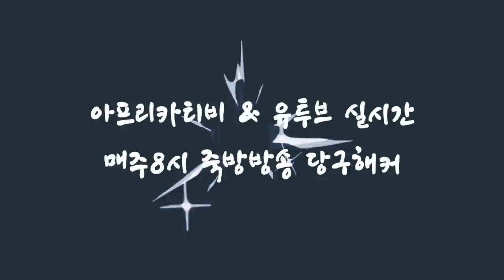[죽빵전문 땡Q방송 당구해커] 두께의 연습구 3탄 - 이게 바로 실전레슨이다~!